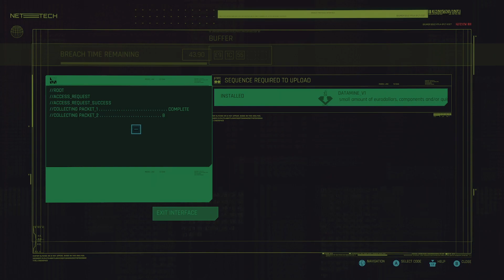Walk signs + Roach Race [Cyberpunk 2077 9] 9.27